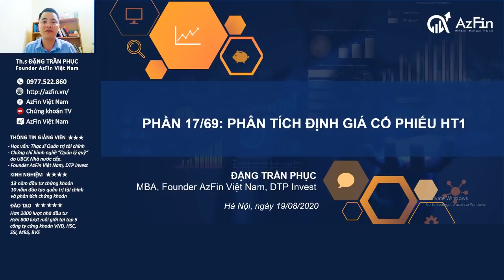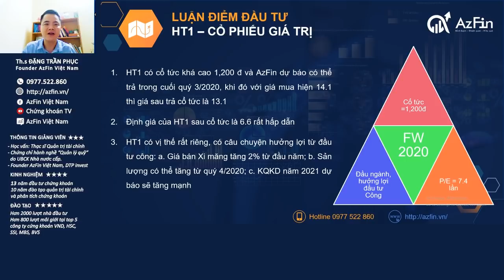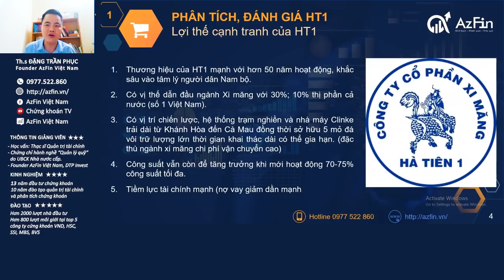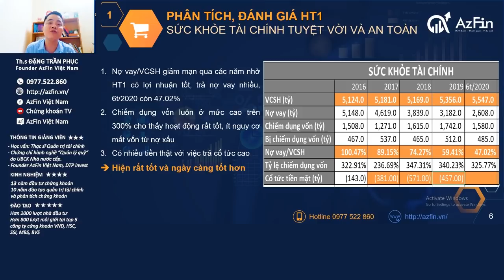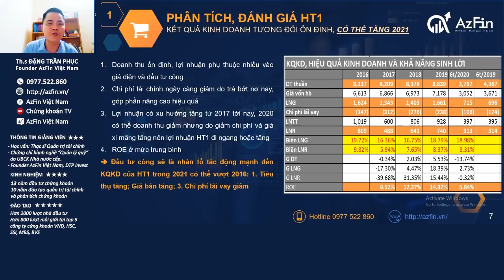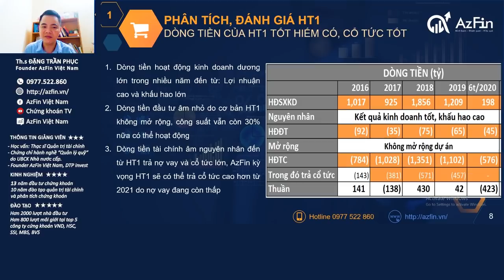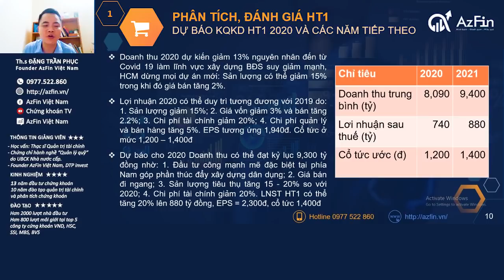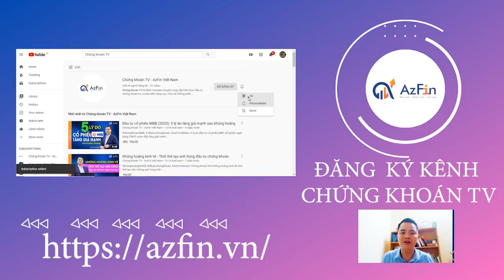Định giá Cổ phiếu HT1 (2020) - Cổ phiếu giá trị cho nhà đầu tư | AzFin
Cổ phiếu HT1 (Công ty Cổ phần Xi Măng Vicem Hà Tiên) thực sự là một cổ phiếu giá trị cho nhà đầu tư nhờ những yếu tố sau:
- Cổ phiếu HT1 có cổ tức cao.
- Định giá cổ phiếu HT1 sau khi chia cổ tức là rất hấp dẫn
- Cổ phiếu HT1 có vị thế rất riêng và HT1 sẽ được hưởng lợi từ những chính sách đầu tư công.
Để nắm rõ hơn mức định giá cổ phiếu HT1 bao nhiêu là hấp dẫn và liệu HT1 có gì rủi ro đối với nhà đầu tư hay không, mời quý vị và các bạn đón xem video Định giá Cổ phiếu HT1 (2020)
Nội dung video phân tích và định giá cổ phiếu HT1 bao gồm:
1. Luận điểm đầu tư cổ phiếu HT1
2. Phân tích và định giá cổ phiếu HT1
3. Cập nhật kết quả kinh doanh 6 tháng đầu năm 2020 đối với cổ phiếu HT1
4. Kết luật và khuyến nghị đầu tư đối với cổ phiếu HT1
📺Việc phân tích cổ phiếu hay lựa chọn phương pháp định giá cổ phiếu nào là một quá trình tích lũy dài hạn.
1. Khóa học: ĐỊNH VỊ CỔ PHIẾU CHUYÊN SÂU: shorturl.at/afhs4
2. Khóa học: ĐỊNH GIÁ CỔ PHIẾU CAO CẤP: shorturl.at/juvx6

🌟🌟 Tham gia Room VIP của AzFin Việt Nam, gọi ngay Mr.Phục 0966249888 để trao đổi chi tiết. Chào mừng bạn đến với AZFIN MASTER COACH - Huấn luyện đầu tư-Đồng hành thực chiến" 🌟🌟